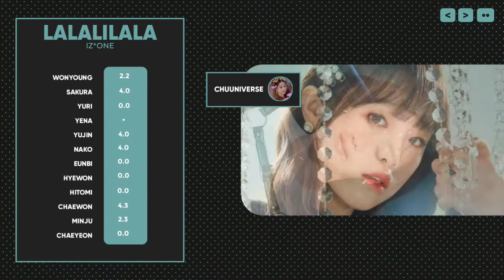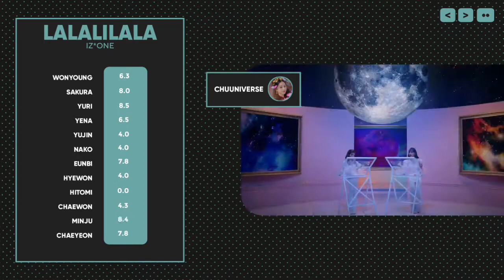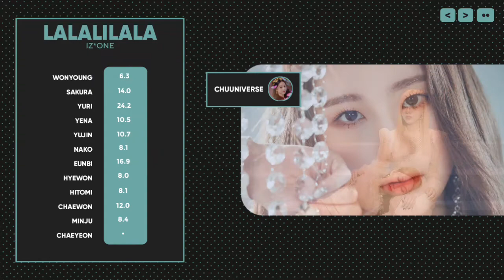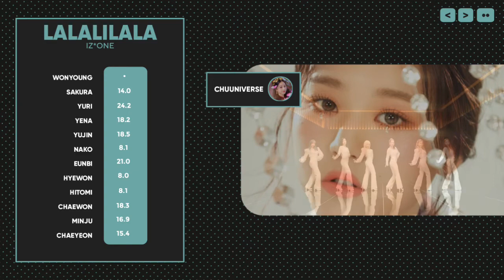[How Would] IZ*ONE sing 'LALALILALA' (APRIL) // Line Distribution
IZ*ONE - Lalalilala | How Would | 아이즈원 - Lalalilala

Did you enjoy IZ*ONE singing LALALILALA by April?

credits:
-layout: cc chimchim
-thumbnail: cc chimchim + my imagination